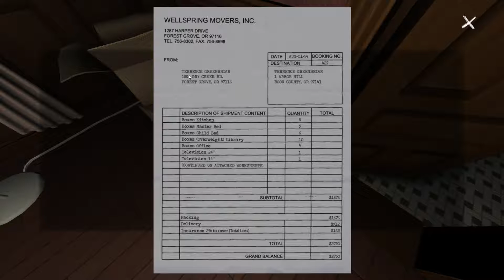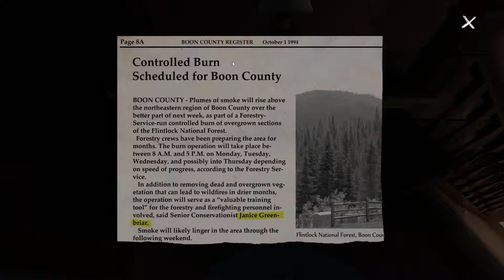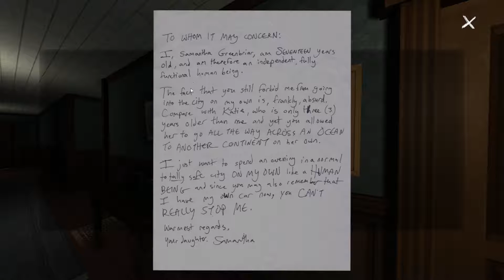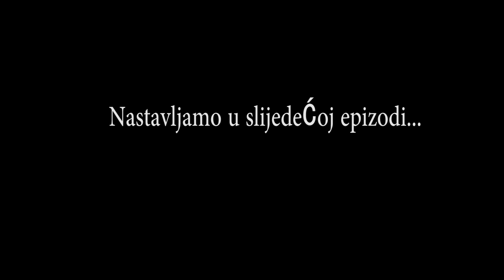Gone Home | Roditelji bolje se vratite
Ako vas se svidio video ostavite lajk, pretplatite se na naš kanal i podijelite sa drugima puno bi nam značilo :)

Do sljedećeg puta pozdrav! :D